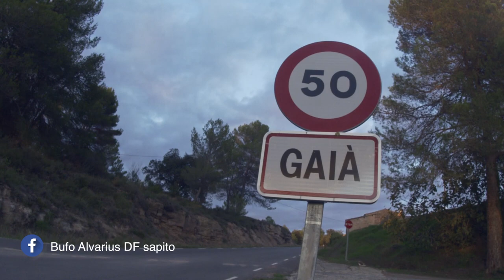El 5meO-DMT es un alucinógeno?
Interesante reflexion sobre las substancias llamadas alucinógenas.